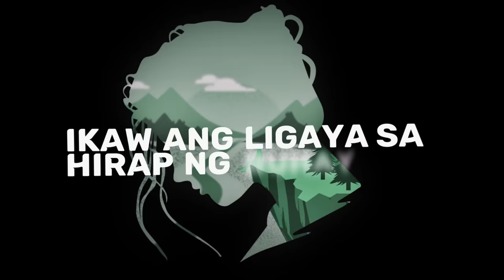December Avenue - Magkunwari ('Di Man Tayo) [TODA One I Love Official Soundtrack]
The brand new single from December Avenue released 02/07/19 under Tower of Doom Music.

Check out December Avenue's Facebook page and get the latest updates on their upcoming events and releases.

Official Lyrics:

"Magkunwari" ('Di Man Tayo)

Kumusta na
Hindi mo ba nakikitang wala akong mabibigay sayo
Kundi ang pusong nangungulila
At hindi susuko kahit anong sabihin mo

Isipin man nilang ito'y mali
Basta't nandito ka sa'king tabi

'Di man tayo ay magkunwari
Sabihin man nilang pag-ibig natin ay mali
Hindi man tayo ay magkunwari
Baka sakali lang sabihin mong ako'y mahal mo rin

Halika na
Hindi ko kakayaning mag-isa
Walang mahihiling sayo kundi pangako
Hindi na iisipin pang sumuko
Tayo'y hindi na hihinto

Hindi na aalis sa'yong tabi

Ika'y mahal pa rin

Ano man ang pagsubok
Ako'y di susuko
Ano man ang daanan
Ikaw ang tahanan

Ikaw ang ligaya sa hirap ng buhay ko